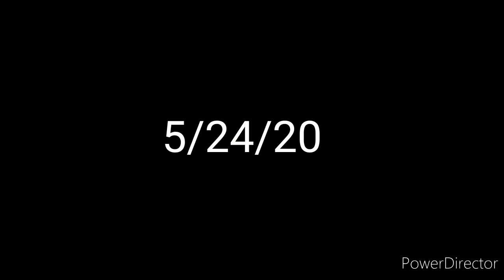Pigpatch gets coronavirus part 1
Music Kevin macloed